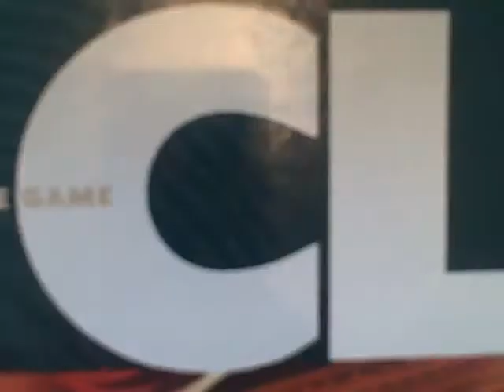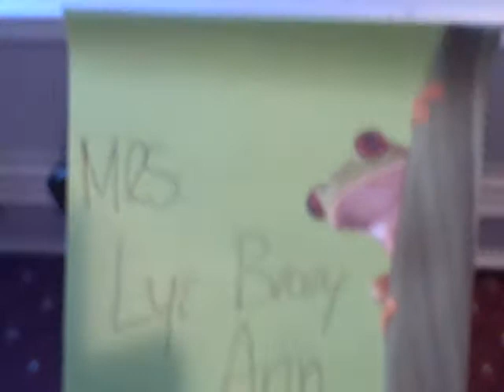Clue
This is a funny sketch version of the board game, "Clue"